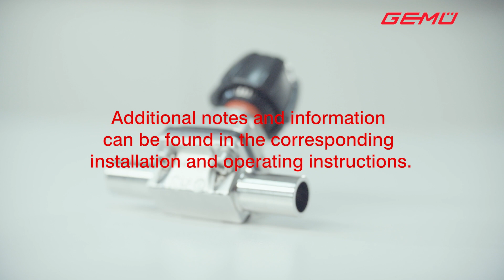Setting the closing and opening limit for GEMÜ 601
With a manually operated valve, the closing force is defined by the operator. At high temperatures, the diaphragm is very soft and can be overloaded or even damaged by turning too heavily on the handwheel. Therefore the GEMÜ 601 valve is equipped with a travel stop as standard. The video here explains how the travel stop on the GEMÜ 601 is adjusted.